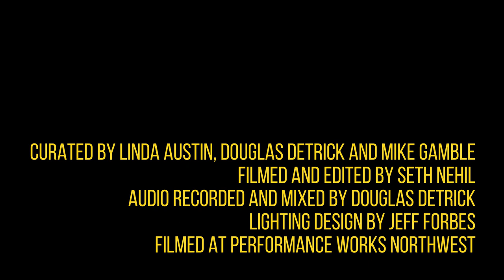Dyad | Improvised Dance and Music | PJCE Online & Performance Works NorthWest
Portland Jazz Composers Ensemble’s PJCE Online livestream series featured “Dyad: Dance and Music Improvisations” in April 2021, curated in partnership with Performance Works NorthWest, with additional support from Creative Music Guild. Dancer Crystal Jiko Sasaki and musician Darian Anthony Patrick; and dancer Marissa Rae Niederhauser and musician Andrew Jones each performed an improvisational, collaboratively-developed duo, focused on the interaction between two artists in the moment.

Filmed by Seth Nehil at Performance Works Northwest.

Crystal Jiko Sasaki is a dance artist invested in the magic of play, the process of healing, and access to the arts. They know their body in motion as a healing medicine, an emotional exploration, a pathway to embodiment and spiritual connection, & a joyfully fascinating way of inter-relating. They practice performance for the potency of the moment, and as a magic space of imagination, reflection, vulnerability and collaboration. They strive to uplift affordability and space to be as you are, in the arts and wellness.

Darian Patrick Anthony is a multi-instrumentalist based in Portland. Focusing on percussion, with training in classical and jazz vocal performance as well as electric and bass guitar, Darian performs a broad range of musical styles with specialization in African diasporic traditions, including Afro-Cuban and Afro-Brazilian styles. He has studied percussion in Portland with masters Israel Annoh (Ebo Taylor, E.T. Mensah, Obo Addy, Ghana Broadcasting Orchestra) and Caton Lyles (Obo Addy, Nu Shooz, Janice Scroggins, Mel Brown). Darian performs regularly throughout the Pacific Northwest.

Marissa Rae Niederhauser makes body based art in dance, film, performance art, photography, noise and installation. Her work, while always rooted in dance, often incorporates sound experiments, lofi technology stage elements and punk rock/performance art sensibilities. With special interest in self-invented rituals, folk magic, percussive sounds and the psychological and neurological systems’ influence on the performing body, her work expresses an underlining sexuality that is not necessarily titillating or easily appropriated.

Andrew Jones is an improviser, composer, and bassist in Portland. Since arriving in 2009, he’s been involved with the music community in a myriad of contexts: contributing compositions to jazz releases on the PJCE label, performing with rock, hip hop and folk groups and working with countless singer-songwriters. He's also formed a long association with Portland's experimental music community and Creative Music Guild, making multiple appearances at the Improvisation Summit of Portland and TBA performing with visiting musicians, collaborating with local dancers, accompanying theatre and presenting his own music. His main creative vehicle, The Crenshaw, is based on Andrew's poetry, which he sets to electronic music.